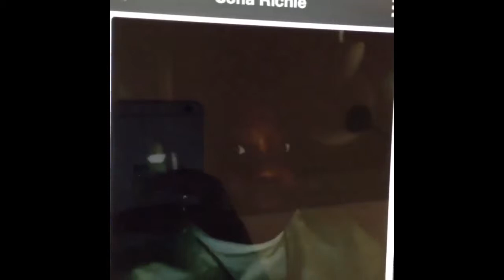My Hot sweet love